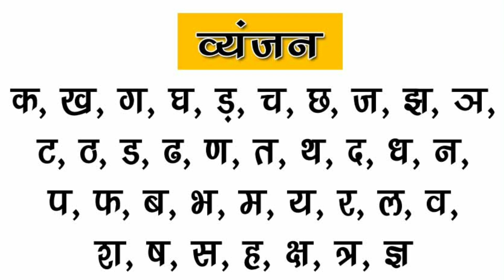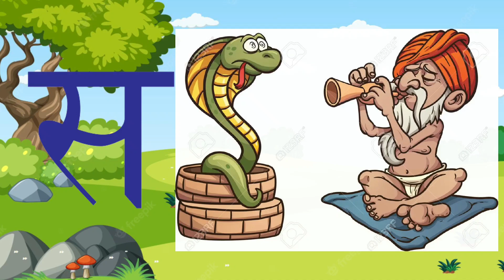अ से अनार | अ से अनार आ से आम पढ़ने वाला वीडियो | अ से अनार आ से आम हिंदी वर्णमाला | Learn For kids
क से कबूतर viral video,
क से कबूतर आ जाए,
क से कबूतर आ जा,
क से कबूतर का चित्र,
क से कबूतर का शिकार,
से कबूतर क ख ग play and learn हिन्दी,
क से कबूतर वाला किताब Kid